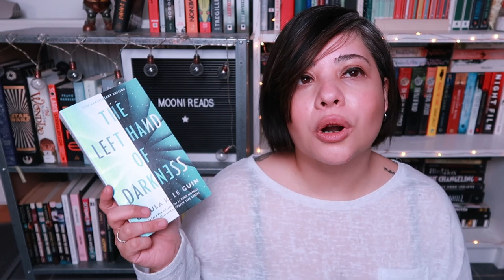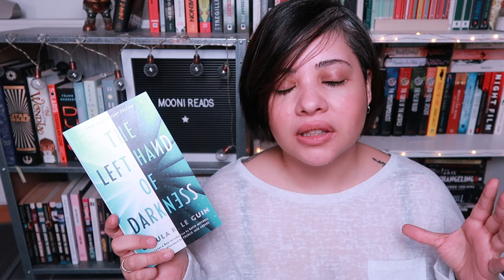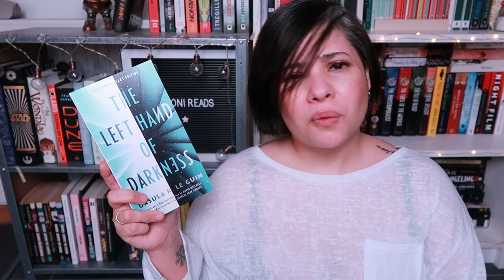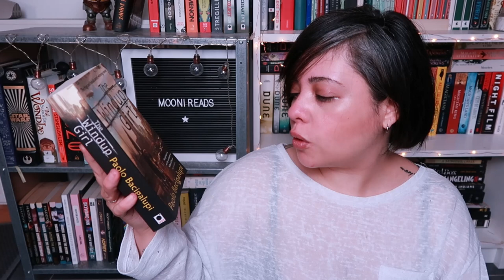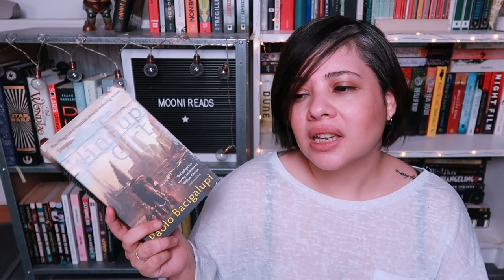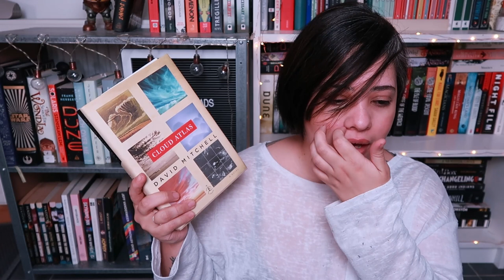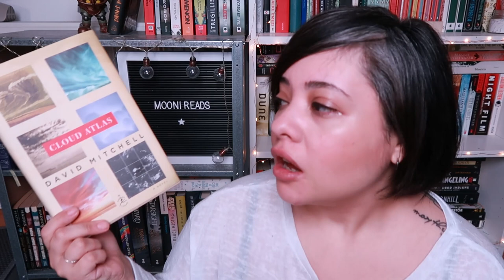THESE BOOKS SUCK AKA I DNF'ED THEM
Remember that just becaue you start a book and you spent money on it doesn't mean that you have to finish it. DNFing is totally caring and getting rid of books with the N word in them should just be a normal thing now-a-days.